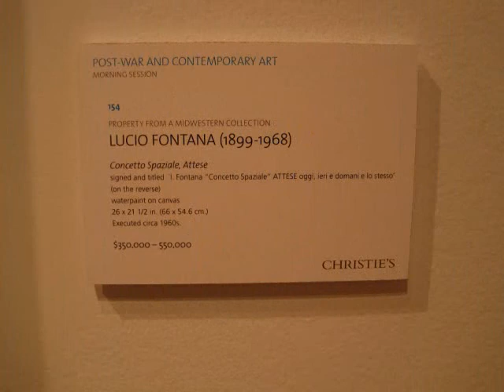Lucio Fontana at Christie's, NYC (Nov 2009)